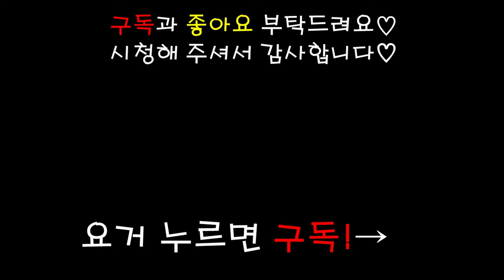강아지 먹방 ASMR 수제간식 블루베리치츠쿠키 blueberry cheese cookie mukbang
오늘은 수제간식 블루베리치즈쿠키를  준비해봤어요!
블루베리 치즈쿠키는
블루베리,쌀,계란,락토프리우유,무염치즈가 들어가있어요.
블루베리는 눈건강에 좋지만
레카는 소형견이라 많이 먹을시 탈이날수있으니
4개만 급여했어요 :)

오늘은 윗집에서 이사를 안하는대신
집사의 격한(?) 숨소리가 많이 들어가있는것 같으니
참고부탁드려요 ㅜ_ㅜ

유레카 인스타 놀러오세요! @eu_reka8